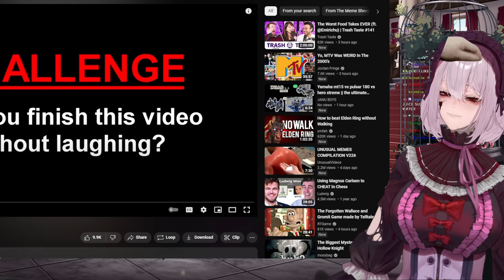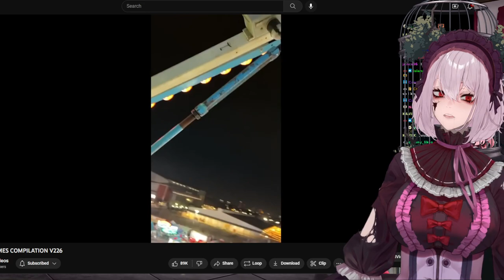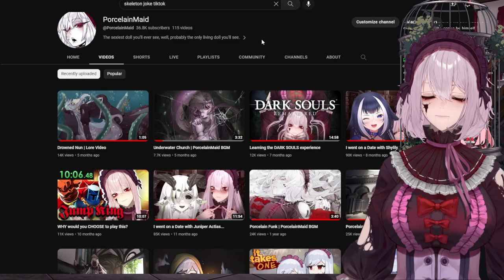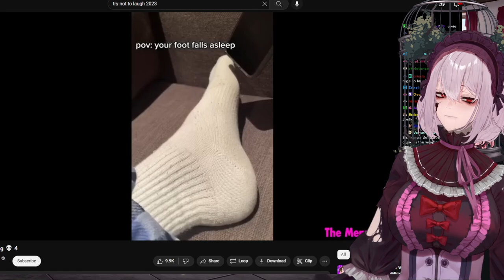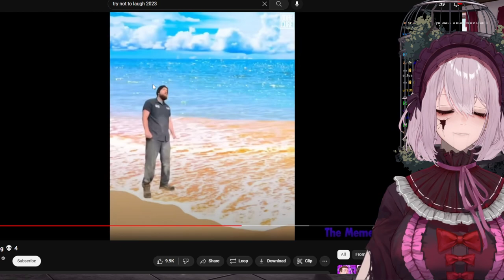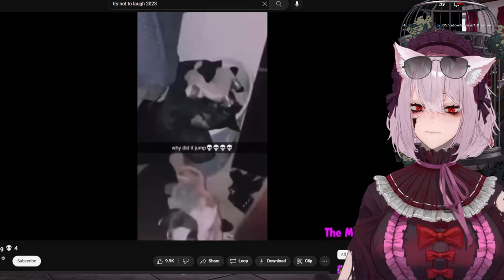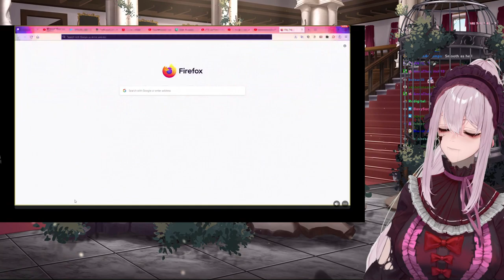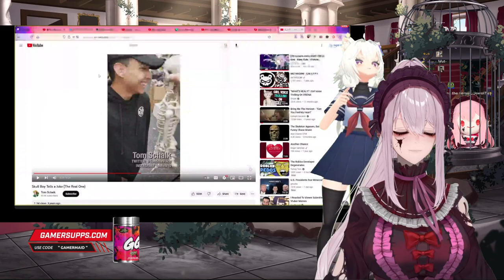FIGHTING VTUBERS w/ FILIAN | Versus: Filian + Just Chatting [03-03-23]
FIGHTING VTUBERS w/ FILIAN

on 3 March 2023

▬▬ Filian ▬▬

▬▬ Chapters ▬▬

0:00 - Starting Soon
10:54 - Just Chatting
2:10:47 - Joel vs Filian
4:31:07 - Stream Ending